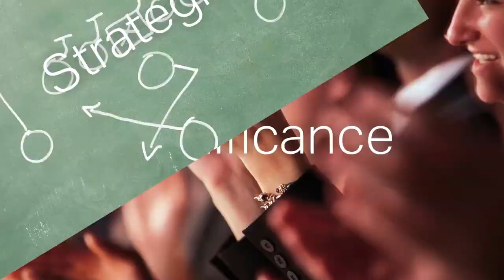Are You Called to Coach? -- Called to Coach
What is a life calling, and how can you find yours -- including whether it involves coaching others? Join Gallup's Dean Jones for insights on this important topic.